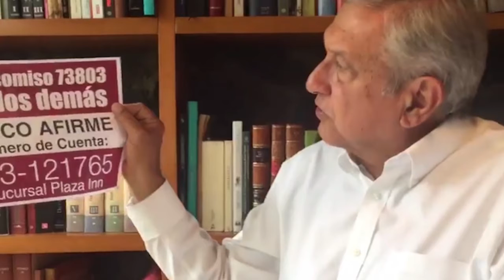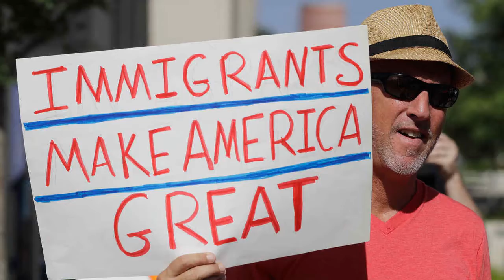Meridiano 90 5 julio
noticiero vespertino meridiano 90